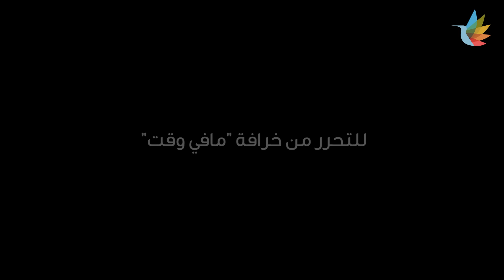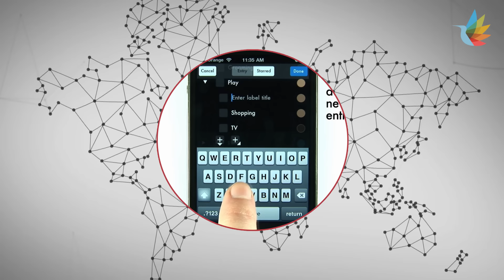كيان | رصيد الحياة